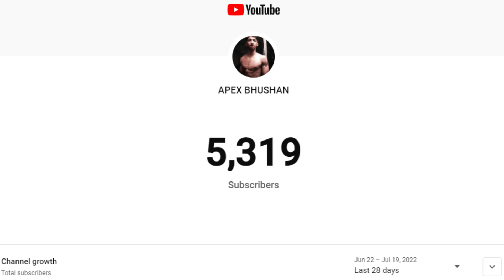Body transformation skinny to muscle | Natural body transformation | body transformation motivation.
This is my Body transformation skinny to muscle will be going through my natural body transformation where i hope you will find body transformation motivation.

gym body transformation.
weight gain transformation.
dappa agida transformation.
kannadiga body transformation.